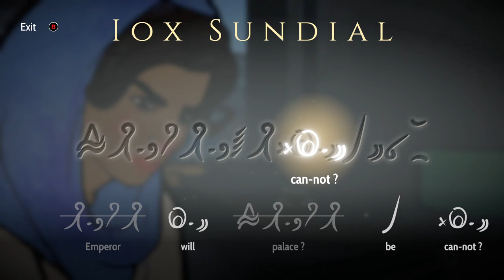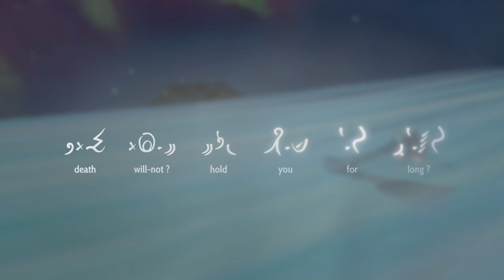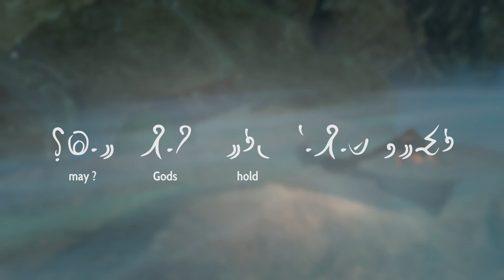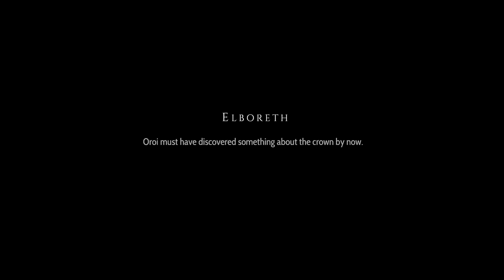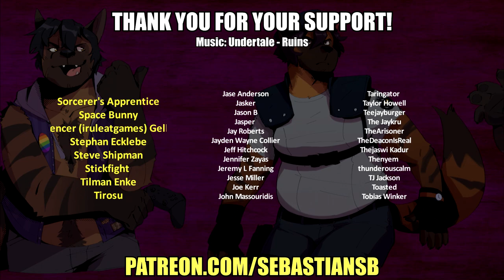Let's Play Heaven's Vault Part 10 - Okay Fine I’ll Go Home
Game Description:

An archaeologist uncovers a lost history in an ancient space Nebula. Award-winning narrative adventure game with hieroglyphic language puzzles, from the creators of 80 DAYS.

Winner - IGF Excellence in Narrative award 2019
Nomination -BAFTA for Best British Game 2020

Gameplay
Heaven's Vault is not your usual linear adventure game. Progress through the game in any order you choose - the game's fully adaptive narrative remembers every choice you make, every discovery and every action you take, influencing what happens next. Meet a diverse cast of characters who remember everything you say, and who's attitude to you will change with how you act. Some are friendly, some are cautious, and some are out to trick you.

Explore ancient sites, discover lost ruins
Find artefacts and translate their strange hieroglyphics
Sail an open-world of fast flowing space-rivers
Piece together the history of the world and an entire ancient language
Diverse cast of characters that remember everything you say
Translate Ancient Hieroglyphs
Critically Acclaimed
"One of the most well-realized video game worlds ever, with your curiosity and personality molding your story through the Nebula" - USGamer

"Heaven’s Vault is both ambitious and beautiful. It conjures a world rich with life... I don’t hesitate to recommend Heaven’s Vault." - Game Informer

"Heaven's Vault is one of the most enthralling narrative-driven adventure games I've played" - Wired
Industry leading narrative engine

Powered by the ink engine, the narrative technology behind 80 Days, Sorcery!, NeoCab, Sable, Where the Water Tastes Like Wine and many more, Heaven's Vault is a dynamically constructed adventure game that responds to every move you make.

REVIEWS

“Heaven's Vault is a piece of interactive storytelling that drops you into a dense mesh of narrative choices. The whole thing's as intricate and inter-connected, perhaps, as one of the tiled abstract patterns that decorate the walls and doorways of the game's Middle-Eastern and North-African-inspired environments... This thing is a wonder.”
Recommended – Eurogamer

“This science fiction adventure is a very exciting thing indeed. It’s a game about exploring the past, in the future, through archaeology and translation, and it has a remarkable sense of wonder... What Inkle have achieved in Heaven’s Vault is tremendous. I don’t know what to compare it to, because there isn’t anything.”

“Exquisite... Heaven's Vault does a beautiful job of letting you unlock a language, and thus a dialogue of sorts, with the past, via a wonderfully engaging protagonist.”
88 – PC Gamer